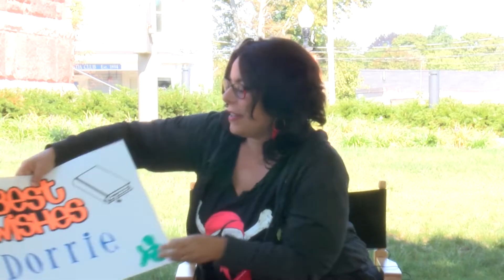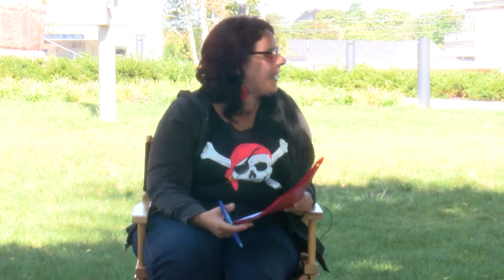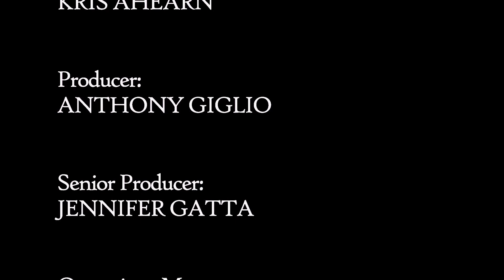Today in Woburn - September 8, 2020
For today's episode, Samantha is joined by Dorrie Karlin, Bonnie Roalsen, Mayor Scott Galvin and special guest Captain Jack Sparrow! Enjoy the show!